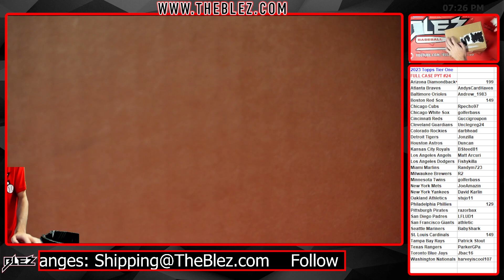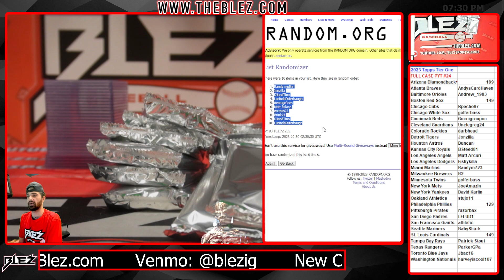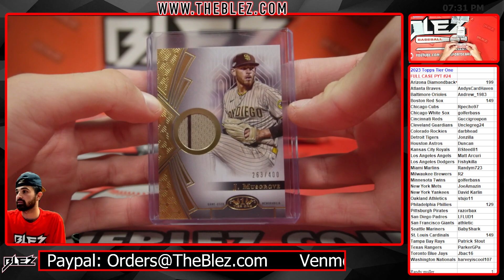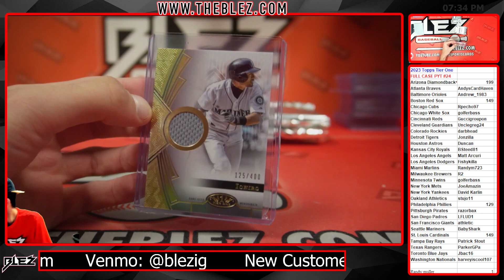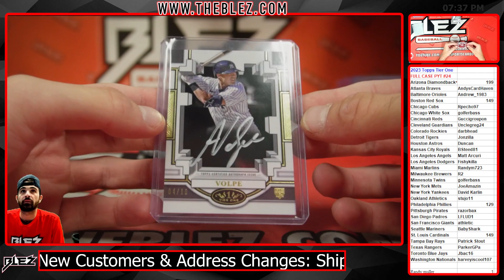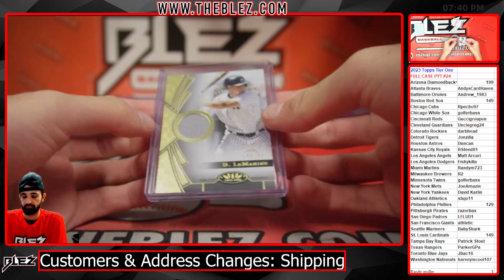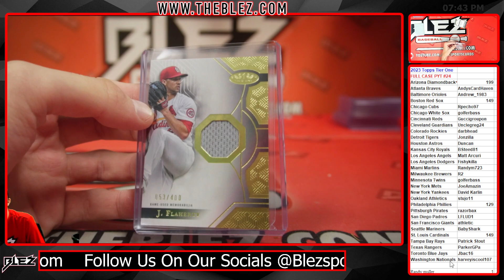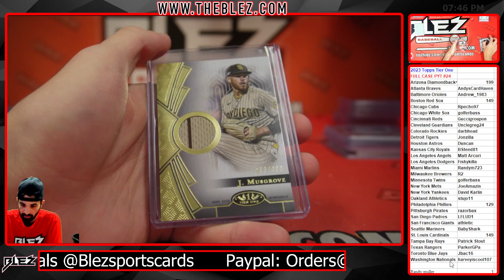2023 Topps Tier One FULL CASE BREAK #24 Pick Your Team